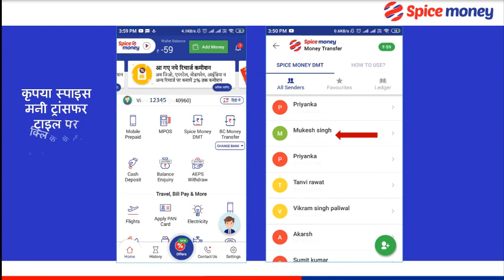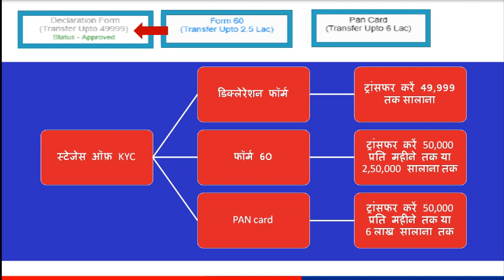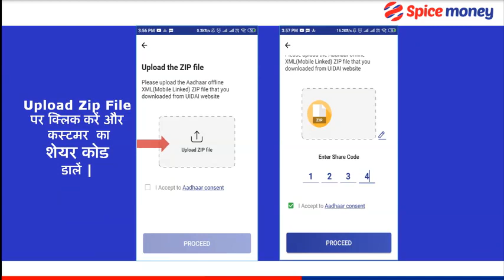Spice Money(APP): Learn to do Offline Aadhaar KYC for DMT for your Customers!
This tutorial will help the Spice Money's agent/CSP to do Aadhaar Paperless Offline e-KYC Verification of the customers who want to avail money transfer via PPI.
It is secured, easy and also saves time as compared to physical Aadhaar based KYC.